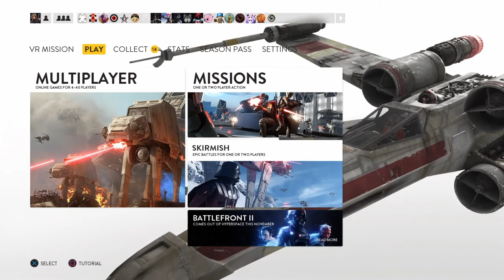200 Subscriber Giveaway!!! Thank you so Much 4X Gift Cards!! Just Sub, like and Comment To Enter!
Thank you all for all your support!! So as a thank you I'm giving 4 25$ PSN, Xbox, And Steam gift cards!!! Thank you all for your support!!! Winners will announced at the end of August!